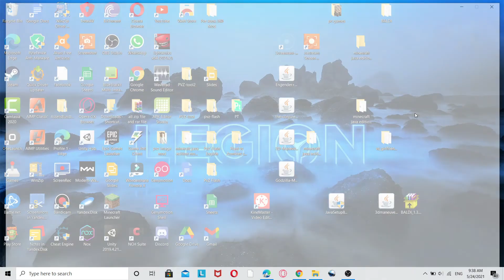gatekeeper vs scp 4037